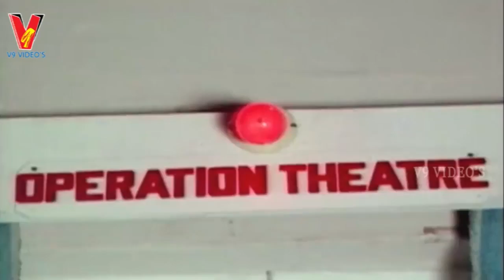ANURAGA BHANDHAM | PART 11/13 | SARATH BABU | JAYA SUDHA | SARITHA | V9 VIDEOS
Anuraga Bandham Telugu Full Movie Part 11 On V9 Videos
   featuring Sarath Babu, Jayasudha and Saritha among others

   Director : Anil Kumar
   Producer : N Ramalingeswar Rao